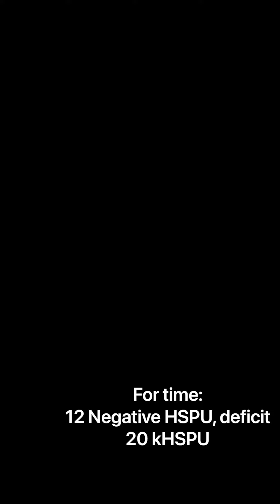Handstand push up - Volume test - Andreas Sandström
This is a scaled version of the Rx test from barbell based athlete program.

For time:
30 strict deficit HSPU
30 kipped HSPU

Let me know how you would scale it!

I have sped up the parts where i rest